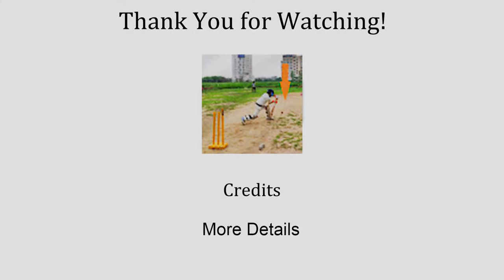Gopro Player' View Point | T2O Final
Cricket is a 22-yard (20 m) pitch in the stadium between two teams of eleven players, each with a wicket at each end, each of which includes two balanced guarantees of three wickets.

From one end of the pitch to the other end, the ball moves toward the wicket, and the player moves forward as the bowler moves forward.

The batsmen score by hitting the ball with the bat and running between the wickets, and the bowling team tries to prevent this by placing the ball in the field and taking one wicket at a time (yes "out"). Bowling involves hitting the ball and removing the bail and catching the ball before hitting it to the side or hitting the wicket with the ball before the batsman crosses the crease line.

In front of the wicket to complete the score. The innings ends when 10 batsmen are out and the team roles are exchanged. In international competitions, the game is judged by two umpires with the assistance of a third umpire and a referee.

The Bat Aur Ball
Special credit to those who worked to improve the sports world for the better.
-Gopro Sports Team